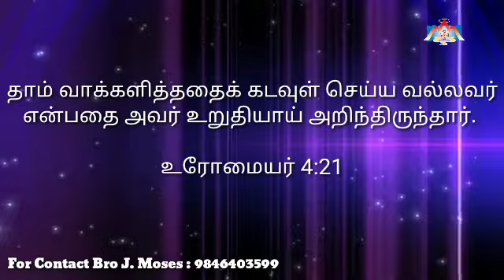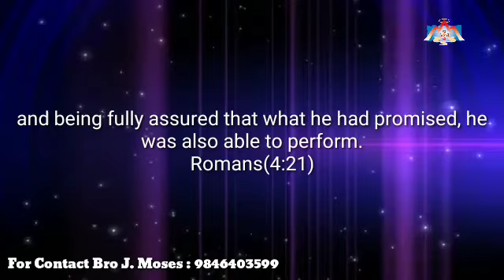அனுதின மன்னா | Daily Bread | Koinonia Kerala